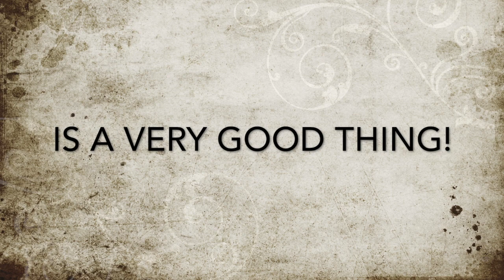The Many Faces of Shame - Comedy Short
This video is about Drawing Lesson: The Many Faces of Shame, a comedy short.

This is an excerpt from the longer version that explains more about shame. So if you want more information and instruction in overcoming shame, see, "The Many Faces of Shame."

I was inspired to create this and the longer video after learning more about shame and how it can interfere with our creative process and activities. A lot of the ideas in this video are based on the book, "The Soul of Shame", by Curt Thompson, MD, a Christian psychiatrist who began to notice the preponderance  shame in many of his patients coming to him for therapy.

I wanted to expose the culprit of shame in blocking us from doing the art work we so long to do. This is meant to help others overcome the shaming voices in our head so we can continue to grow and develop in our creative expressions. The many faces of shame can be applied to art-making, music, dance, writing, any kind of creative endeavor.

My husband Mark and I are both teaching artists in Fresno, California, and run an art school for children, teens and adults.